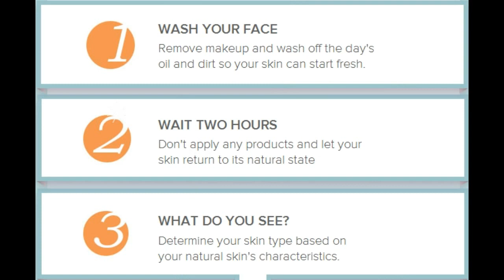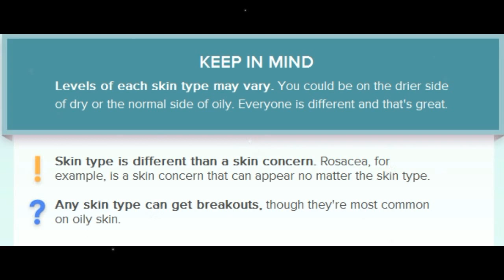How to find your skin type | How To Know Your Skin Type |কি ভাবে বুজবেন আপনার স্কিন এর ধরন কী ?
Do you interested in receiving tips and information about how to care for your type of skin.
Is your skin normal, dry, oily, combination, acne-prone, or sensitive? You think you know, but chances are you have no idea! It's impossible to treat your skin properly if you don't even know what you're working with.
Skin types include normal, oily, dry, and sensitive. Some people also have a combination of skin types in different areas of their skin.
Your skin type can change over time. For example, younger people are more likely than older people to have a normal skin type.
Skin types vary depending upon factors such as:
• Water content, which affects your skin's comfort and elasticity
• Oil (lipid) content, which affects your skin's softness
• Sensitivity level